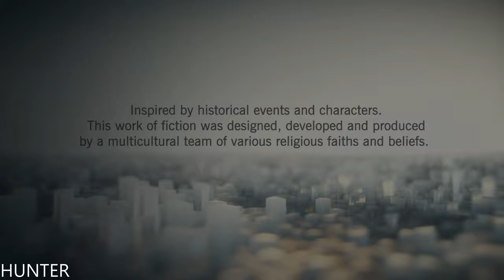Assassin's Creed Unity (PS4 PRO ) 4K 60FPS HDR Gameplay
PC SPECS:
- cpu: INTEL i9 9900K 4.86ghz
- mainboard: ASUS ROG STRIX Z390-F GAMING
- vga: ASUS RTX 2080 Ti Strix OC 11GB
- ram: KINGSTON PREDATOR DDR4 32GB 3466 MHZ CL15
- ssd: SAMSUNG 970 Evo 1TB M.2 SATA 3400/1500
-hdd : WDD RED 6tb x3
- psu: EVGA 1300WATT
- cpu cooler: CORSAIR H100I V2 HYDRO SERIES
-case: Phanteks Enthoo Evolv atx + RGB LED